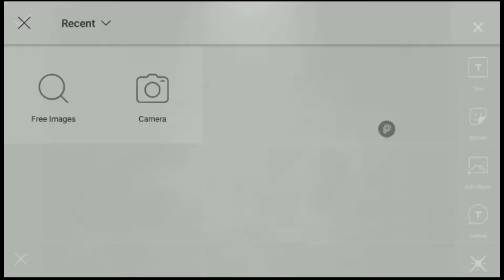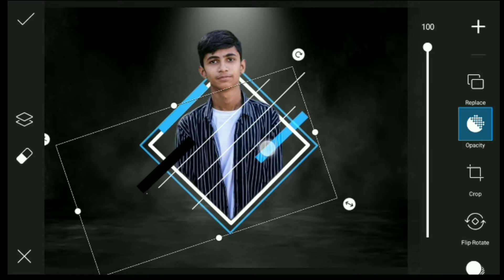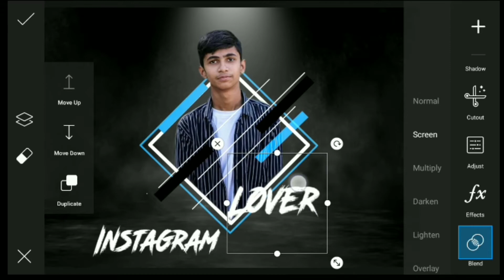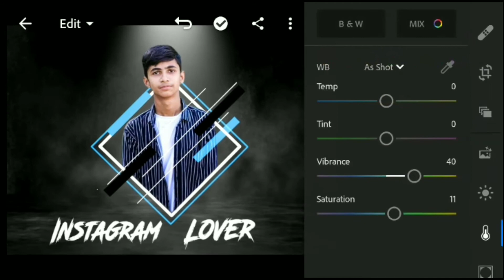Picsart Amazing🔥Portrait Effect / PicsArt New Style photo editing / Chirag editz 01